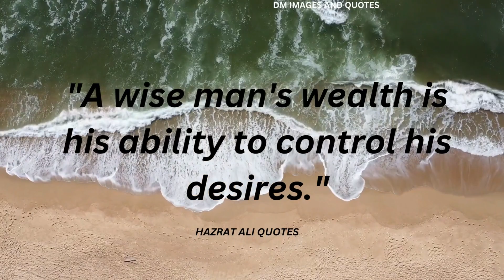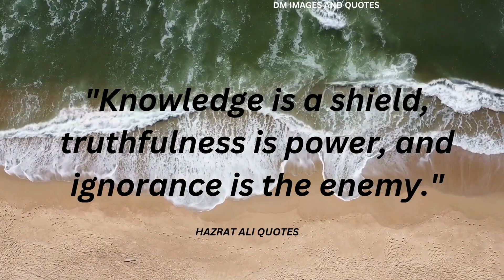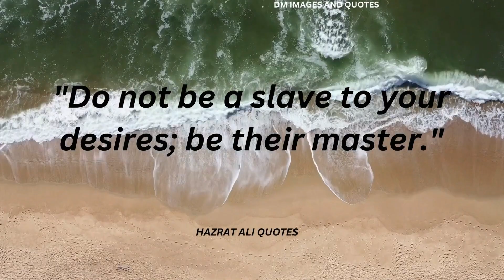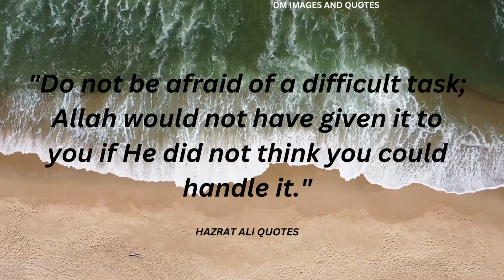Imam Ali Quotes and Sayings | Hazrat Ali Quotes | Hazrat Ali Life Changing Quotes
related searches"
hazrat ali,
urdu quotes,
quotes,
hazrat ali status,
imam ali quotes,islamic quotes,
hazrat ali ke aqwal in urdu,hazrat ali ke aqwal e zareen
rmkn007 ali,